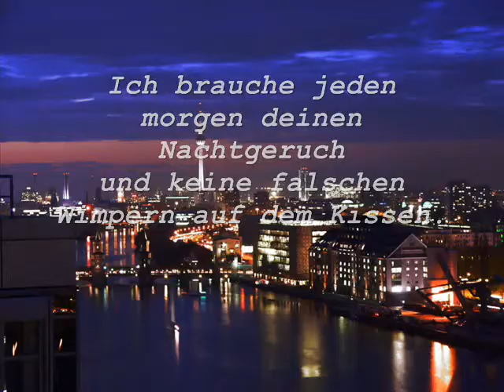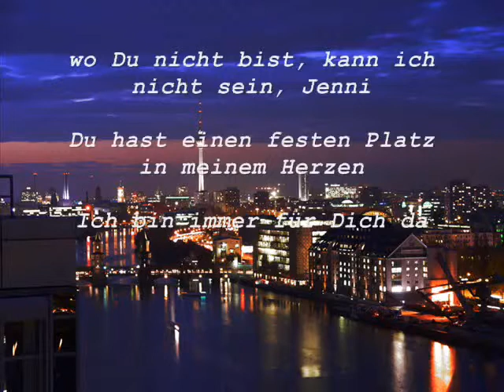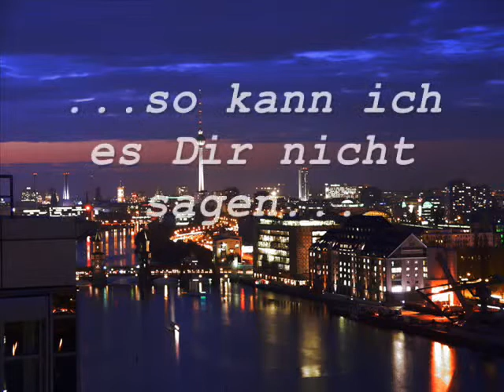Jenni, Dein ist mein ganzes Herz